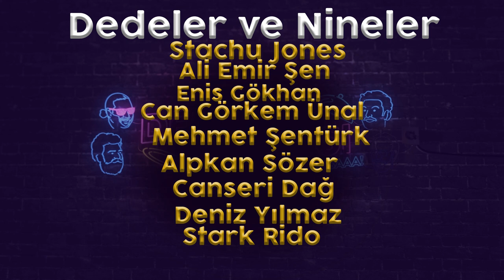EREN AKTAN NE KADAR DEDE? // DEDELER SOFRASI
Can Türkdoğan'sız ilk Dedeler Sofrası bölümümüz buruk başladı, çoşkulu devam etti! Bu bölümde Jönizmin lideri, kalitenin bir numaralı ismi Eren Aktan'ı konuk ettik!

00:00 Can'ın gidişi, Konuğumuz Eren Aktan
02:20 Restoranlarda ısıtıcıdan para alınması
04:00 Eren askerliği nerede yaptı?
07:40 Hayvanlara gül takmak
10:00 14 Şubat planları / Çiçek almak
17:00 Görücü usulü evlilik
21:00 Eren ne kadar Dede?
28:00 Covid olduk mu?